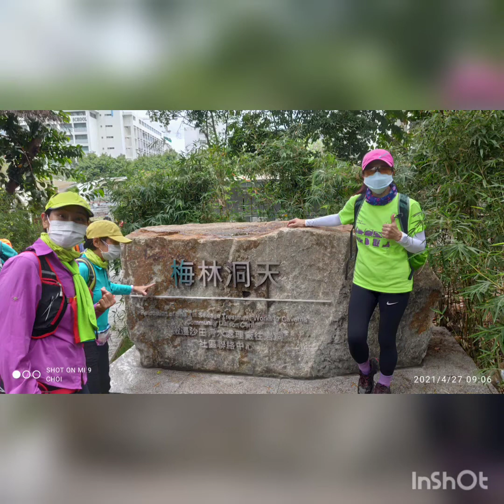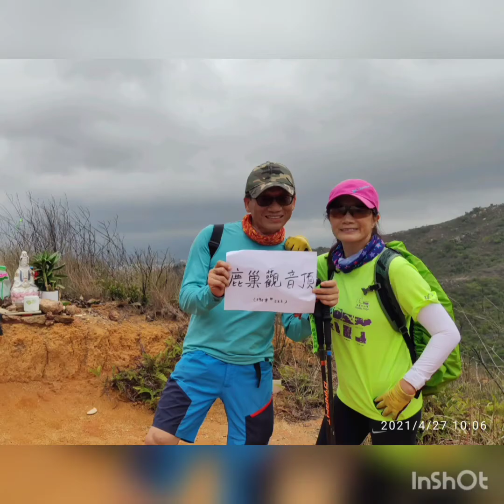試劍石，馬大石澗英雄瀑水簾瀑，馬大X石，青蛙石27042021恆康HealthyHikerFallHeroMaOnShan